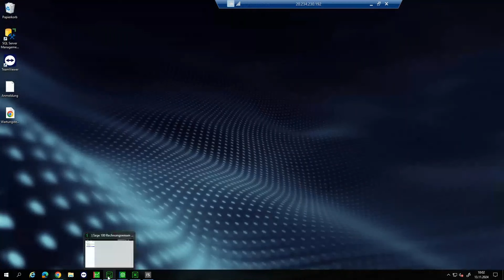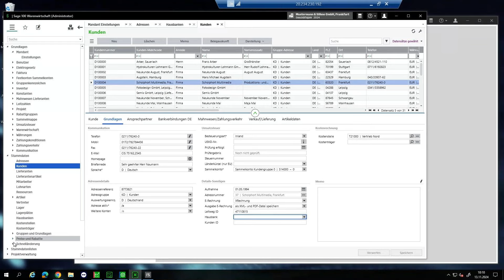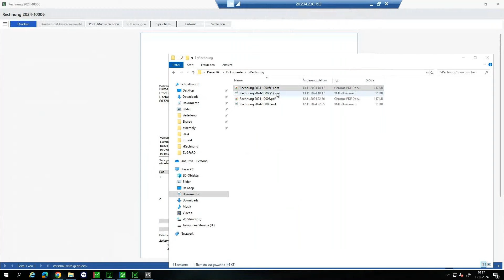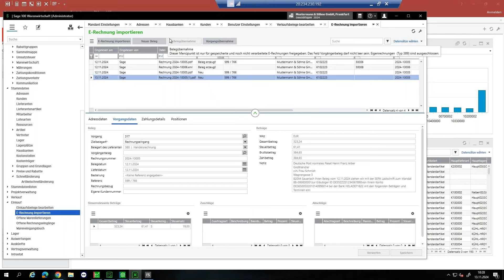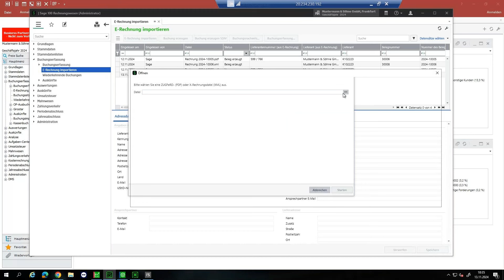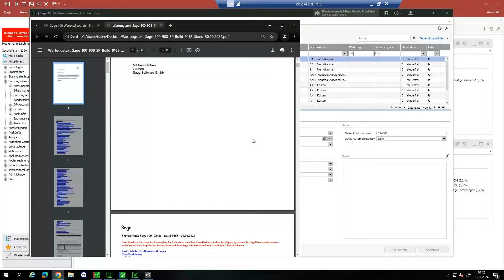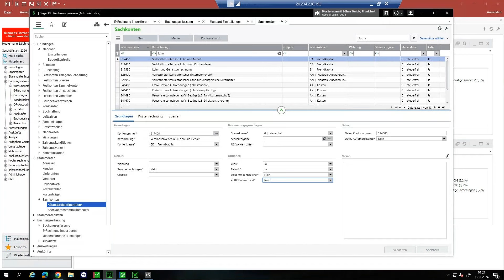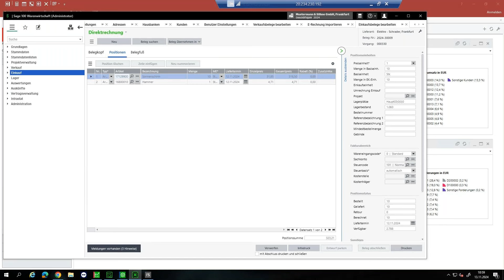Sage 100 Neuerungen 9.0.8 - Alle Infos in einem Video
Diese neue Version markiert einen weiteren Schritt in der Modernisierung der Sage 100 und ist die Basis für die Umstellung auf die aktuellen gesetzlichen Anforderungen zur eRechnung und euBP.

Außerdem hat Sage wie immer auch Wünsche von Ihnen, den Anwendern der Software, umgesetzt.

Kapitel:

00:00 Intro
00:10 Einleitung
02:40 E Rechnung in ihrer Sage 100 einrichten
10:20 Stammdaten Kundenschnelländerung
13:05 Erfassung eines Verkaufsbeleges ( ZuGFerd , XML )
18:55 E Rechnung importieren
36:30 Buchungserfassung E Rechnung
41:37 Sage 100 Onlinehilfe
Q&A
42:55 Wo beantragt man die Leitweg ID und muss man jeden Kunden nach dieser fragen?

43:45 Wird die Schnelländerung für 9.0.8 nachgeliefert? Wir haben ja keine 2 Versionen gleichzeitig im Betrieb um diese dann noch mit der alten Version durchzuführen sobald wir das neue Update haben?

44:15 Die ZUGFeRD Datei sieht auf den ersten Blick aus wie ein gewöhnliches PDF. Wie kann ich unterscheiden (vor allem beim Rechnungseingang), ob es sich um eine E-Rechnung handelt oder um ein "altes" Format in Form des gewöhnlichen PDFs?

45:15 Wie verhält sich der Rechnungsversand beim Stapeldruck? Gibt es hierzu eigentlich einen Tipp um bei Outlook nicht jedes Mal "freigeben" zu klicken?

46:00 Wir arbeiten bei der Erfassung von Einkaufsbelegen mit dem Aufgabencenter. Wie lassen sich die  E-Rechnung hier einpflegen, sprich ist die Erfassung der E-Rechnung damit kompatibel? Oder müssen wir künftig über die Erfassung per Option der Einkaufsbelege arbeiten?

46:43 Frage zum E-Rechnungsimport: Wie geht das System Positionen um, die nicht zu bekannten Artikelnummern passen? Was ist, wenn es gar keine Artikelnummer gibt, z.B. ein Elektro-Unternehmen rechnet seine Dienstleistungen ab?

47:54 Können mehrere Bestellungen einer Rechnung zugeordnet werden?

48:16 Werden beim speichern der E-Rechnung- die Einzelpreise der Positionen in die Stammdaten übernommen?

48:52 Wie sieht die Zuordnung bei Artikeln aus, welche die Artikelnummern des Lieferanten haben und nicht die gleichen wie in unserem System? Kann man das manuell zuordnen? Merkt sich das System eine manuelle Zuordnung für zukünftige Importe?

49:43 Ist es zwingend erforderlich ein DMS zu verwenden, um die E-Rechnungen GoBD-konform und revisionssicher abzuspeichern oder reicht die unveränderliche Speicherung in Sage selbst dafür aus?

50:35 Eine Frage unabhängig zur E-Rechnung , gibt es einen groben Zeitplan wann die Accessfreie Clients mit xrm kompatibel sind? Evtl. schon in dieser 9.0.8?

51:25 Wir erstellen jeden Tag Sammelrechnungen über die entsprechende Sage-Funktion inkl. Sammelversendung der Mails. Kann man diesen beibehalten, wenn manche Kunden die Rechnung nur per Mail bekommen und manche als Zugferd?

52:10 Sage bietet eine isolierte Version der eRechnung nur für Rechnungen, die in SAGE angelegten Kunden betreffen. Es gibt also keine Lösung für Rechnungen z.B. von Autohäusern usw.?

52:54 Wäre noch Interessant ob Aufgaben Center noch in 9.0.8 funktioniert?

53:45 Ist die Steuernummer wirklich notwendig? UST-ID bekommt man ja. Aber die Steuernummer?

54:42 Wie wird sichergestellt, dass PDF und XML zusammenpassen, z,B. Kontonummer?

55:50 Kann man das xRM deaktivieren, wenn man es gebucht hat, aber doch nicht verwenden will, um dann den neuen Client doch schon früher nutzen zu können?

56:45 Betrugsprävention. Auf dem PDF steht eine richtige Bank und im XML eine Bankverbindung eines Betrügers...?

Wenn Sie Fragen haben, hinterlassen Sie gerne einen Kommentar.

Sie haben noch keine Sage 100 oder Sage HR und wollen mehr Infos oder einfach mal testen: